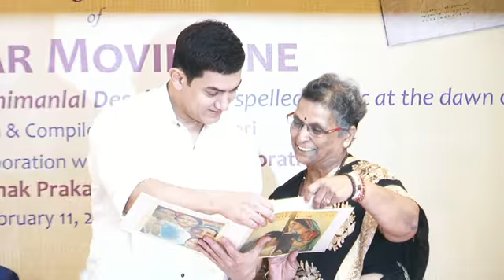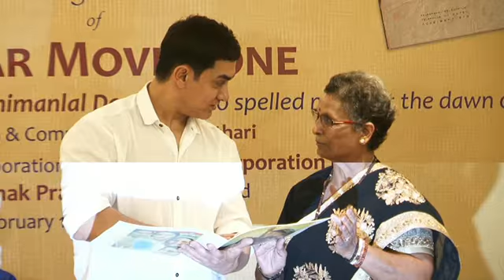Aamir Khan Releasing Book Sagar Movie Tone 1 Part 1